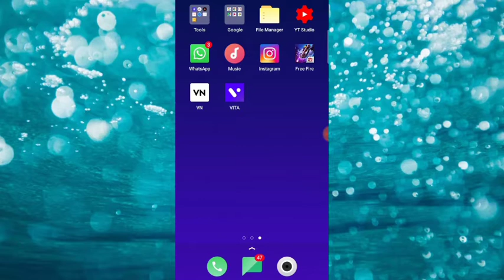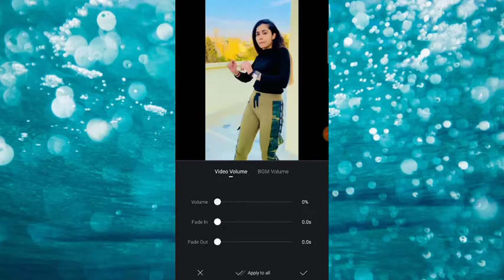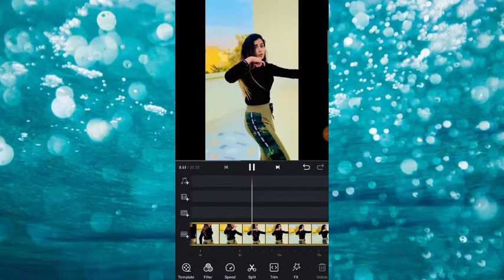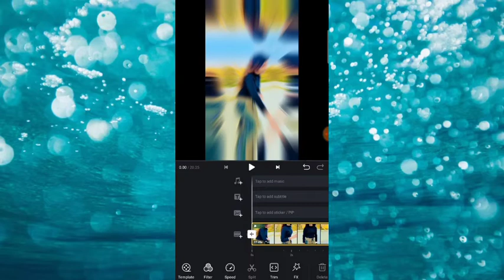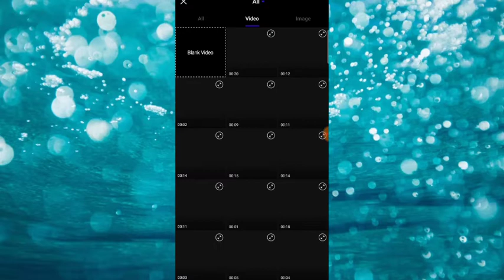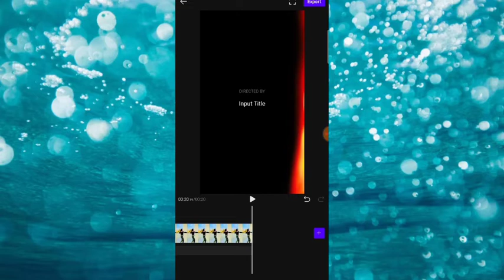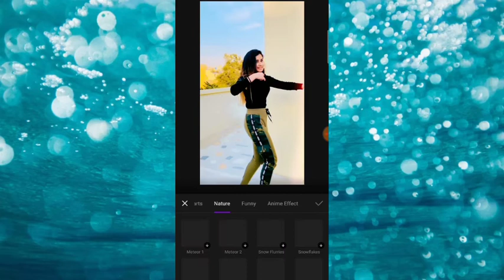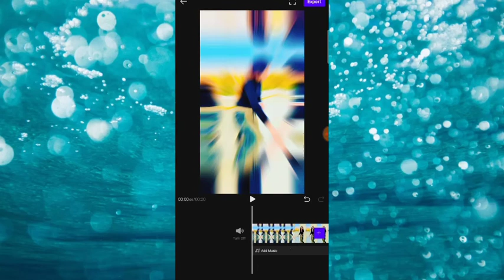How To Make Aesthetic Videos For Reels In Android / IOS | Aesthetic Video Editing Tutorial Hindi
"Hello guys in this video I am gonna trying to show you Instagram reels viral aesthetic video editing tutorial in hindi , I hope you like it and is there any problem you can ask me on comment section."

▪ (Note)- NOTE: ALL THE IMAGES/PICTURES/Animation/
OF ANY PICTURES/an imation /transaction/ effects/
music SHOWED IN THE VIDEO